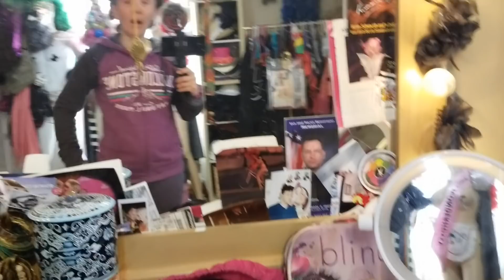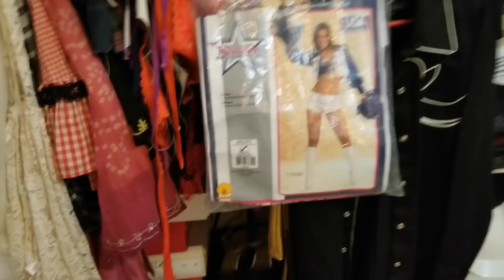2021 Calendar Shoot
Shooting photos for my 2021 calendar with my friend Larry at Techatticup Ghost Town outside Las Vegas!